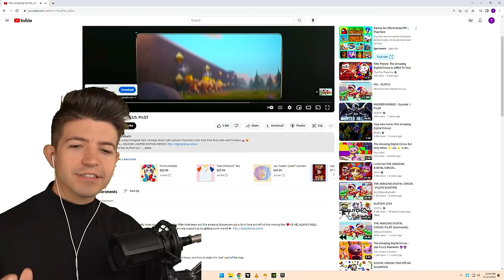DON'T WATCH THE AMAZING DIGITAL CIRCUS (PILOT)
😎 Shoutout to Roblox for sponsoring me. Thanks for the Robux, Roblox!